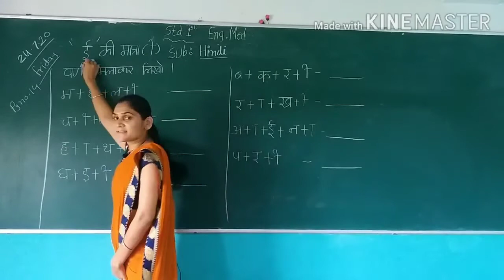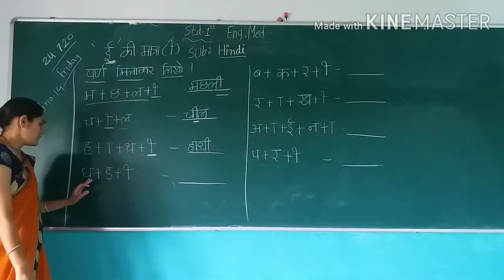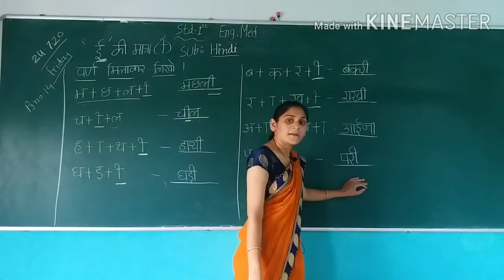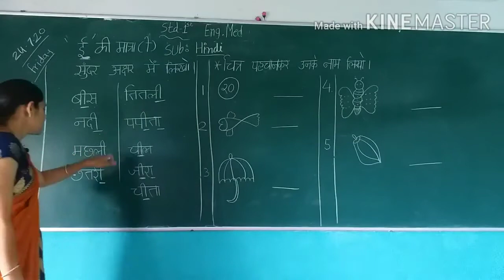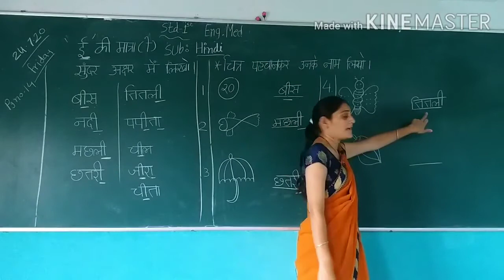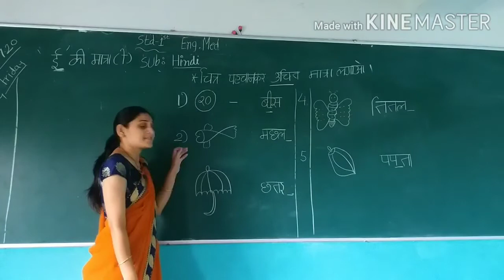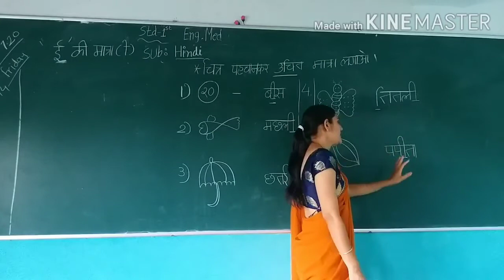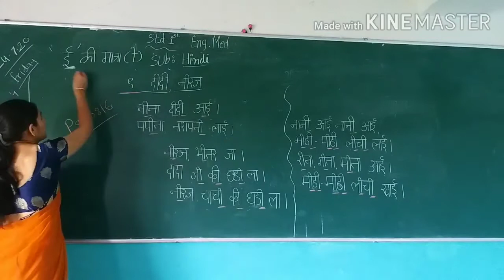std 1 English Medium sub Hindi Chap E Ki Matra